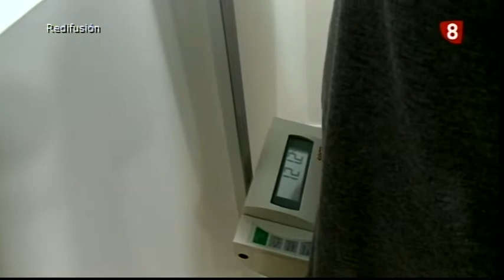Dieta en directo con Ana Maté 30-11-18